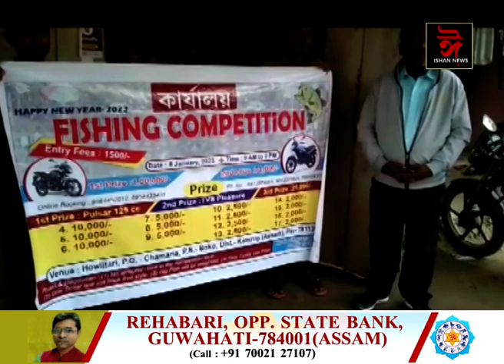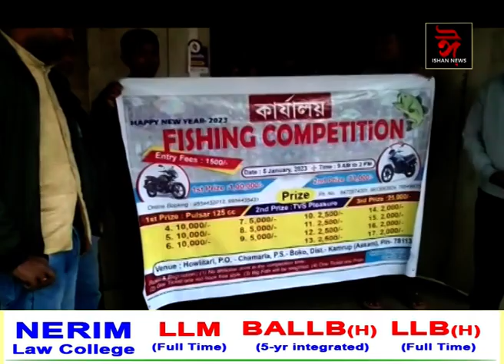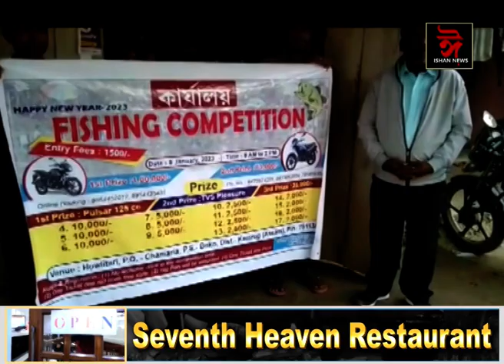বৰশীৰে মাছ ধৰি ভালপোৱা সকললৈ বিশেষ অফাৰ। মাছ ধৰক আৰু লৈ যাওক পালছাৰ বাইক।